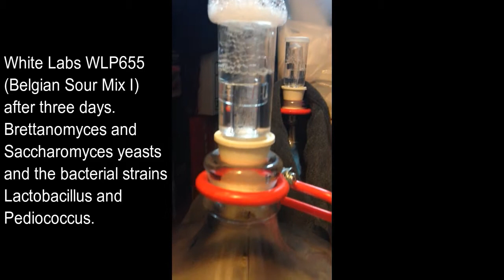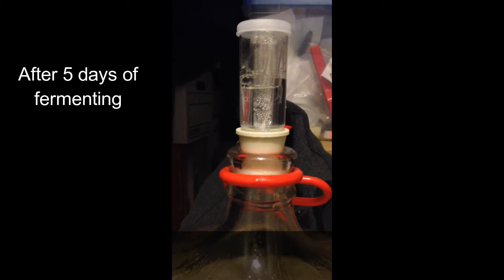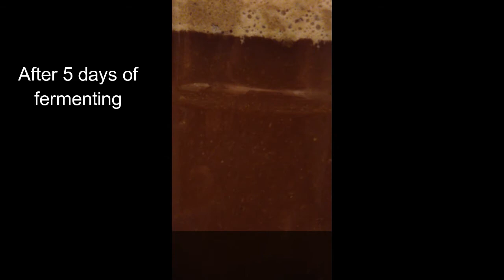An American sour using WLP655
The making of an American sour beer using White Labs Belgian Sour Mix I (WLP655) a unique blend perfect for Belgian-style beers, it includes Brettanomyces and Saccharomyces yeasts and the bacterial strains Lactobacillus and Pediococcus.

The video shows the activity three days and five days after fermentation began.